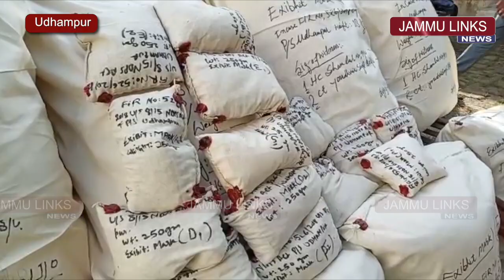126 kg poppy straw seized, 3 inter-state smugglers nabbed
JAMMU LINKS NEWS | In a yet another big success, Udhampur police recovered 126 kg of contraband substance (poppy straw) from three inter-state narcotic smugglers near Jakheni on Jammu-Srinagar National Highway.